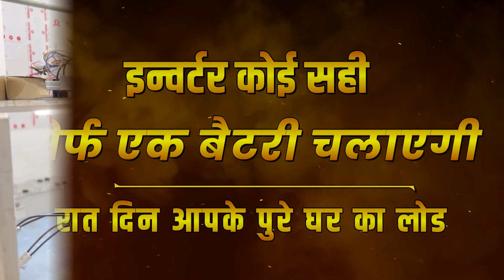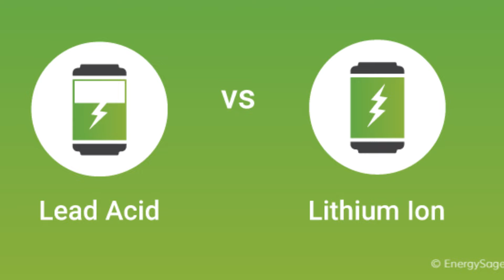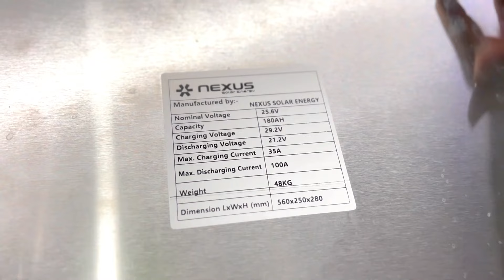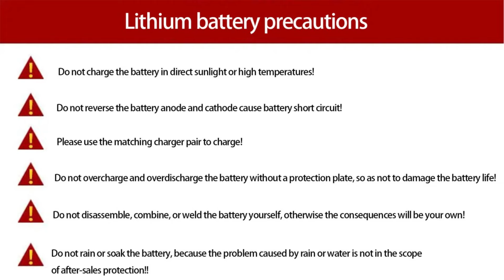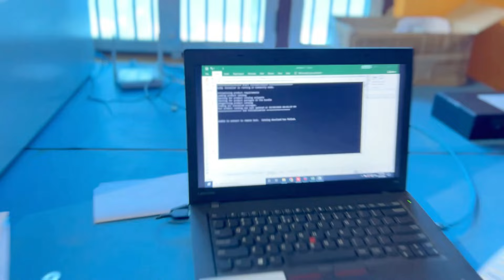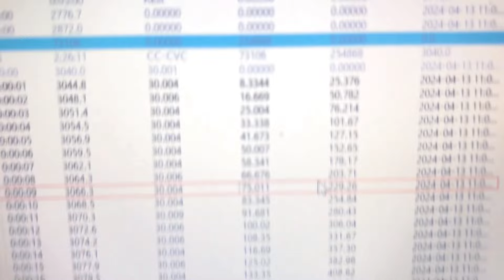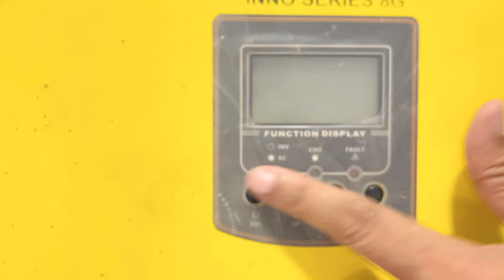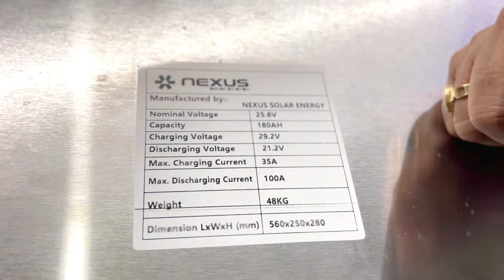एक ही लिथियम बैटरी से चलाओ ए.सी और फुल लोड 30 साल तक| best lithium battery for home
🏡🔋 Lithium Battery for Home 🏠⚡️
Welcome to our YouTube video all about the amazing benefits of the "Lithium Battery for Home"! 💡 In this video, we will explore the incredible features and advantages of using a lithium battery for your home energy needs. Get ready to discover the power of this innovative technology! 🌟
🔋 Description:
Are you tired of dealing with constant power outages? Do you want a reliable and efficient energy storage solution for your home? Look no further! Our "Lithium Battery for Home" is the perfect answer to all your energy needs. This cutting-edge battery technology provides a long-lasting and sustainable power supply, ensuring uninterrupted electricity for your house. ⚡️🏠
Our lithium battery is designed to optimize your energy consumption and reduce your carbon footprint. With its high energy density and superior performance, it offers a more efficient and eco-friendly alternative to traditional batteries. 💪🌱
lithium battery kaise banaen
lithium battery for inverter
lithium battery manufacturers in india
lithium battery charger
lithium battery company in india
lithium battery 200ah
lithium battery 12v
lithium battery aa
lithium battery and inverter
lithium battery advantages
lithium battery for home inverter
lithium battery for home ups
lithium battery for home solar
lithium battery for home backup
lithium batteries for home solar system
best lithium battery
best lithium battery for solar
best lithium battery for home
best lithium battery company
best lithium battery price
best lithium battery in india
Home energy storage
Sustainable power supply
Energy consumption optimization
Reliable battery solution
Efficient energy storage
Uninterrupted electricity
Long-lasting power supply
Eco-friendly battery
High energy density
Carbon footprint reduction
Sustainable energy storage
Renewable energy solution
Lithium battery technology
Residential energy storage
Home power backup
Energy independence
Clean energy storage
Home solar battery
Lithium battery benefits
🌟💥 Trending and Viral Keywords:
❓🔍 Most Asked Google Questions:
What is a lithium battery?
How does a lithium battery work?
Are lithium batteries safe for home use?
How long does a lithium battery last?
What are the advantages of lithium batteries for homes?
How much does a lithium battery for home cost?
Can a lithium battery power a whole house?
What is the lifespan of a lithium battery?
How do you maintain a lithium battery for home use?
Are lithium batteries rechargeable?
Can a lithium battery be used with solar panels?
Are lithium batteries environmentally friendly?
What are the different types of lithium batteries?
Can a lithium battery be used in extreme temperatures?
Are lithium batteries compatible with existing home electrical systems?
What are the safety precautions for using lithium batteries at home?
Can lithium batteries be recycled?
Are lithium batteries suitable for off-grid homes?
Can a lithium battery be connected to the grid?
How can I maximize the lifespan of my lithium battery?
🌟 Welcome to our extraordinary channel, where we unlock the secrets of the solar system. Join us on an enchanting journey into the captivating world of solar energy, guided by the esteemed Deepak Chaudhary from Nexus Solar Energy, India's leading Solar R&D Company. Prepare to have your mind expanded as we redefine your perception of solar energy. 🏢❄️